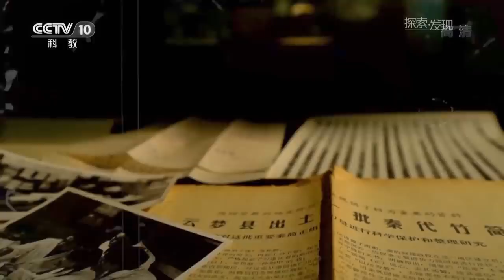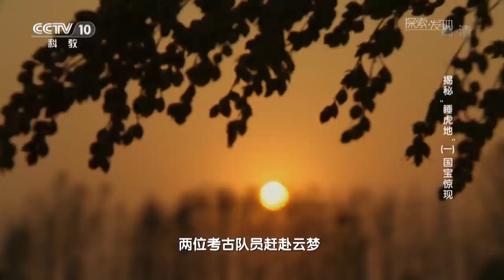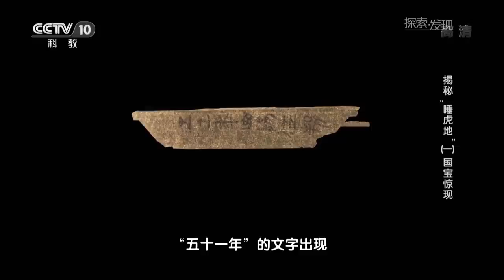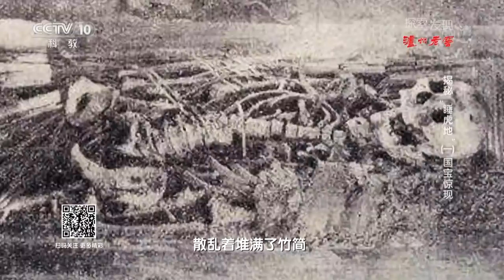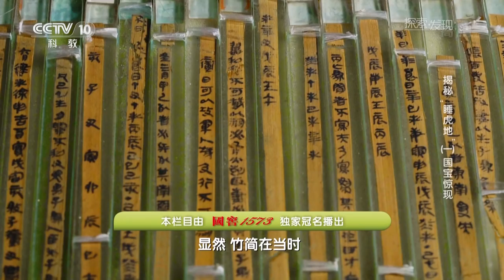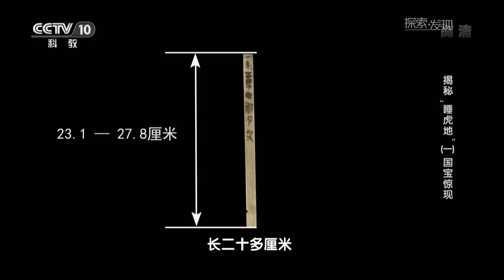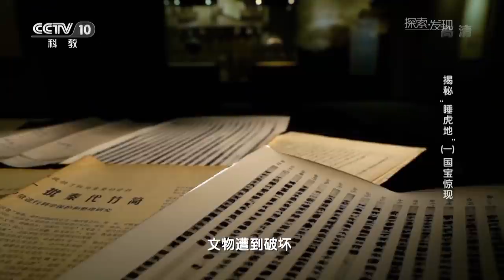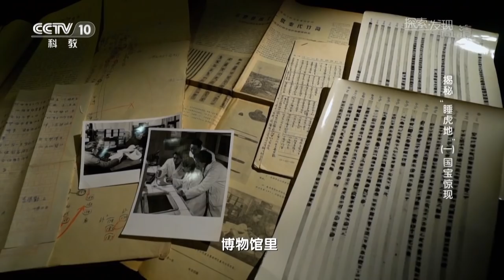揭开国宝背后的秘密 《揭秘“睡虎地”》（一） 国宝惊现 | 中华国宝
本期节目主要内容： 1975年12月，湖北云梦县睡虎地秦代墓葬1155枚保存完好的竹简惊现于世，震惊了海内外，沉睡了2000多年的秦代竹简，或单面或双面写满了4万多个墨书秦篆，构成了我国迄今发现最早、最完整的法典，一跃成为湖北省博物馆镇馆之宝，堪称国家宝藏。